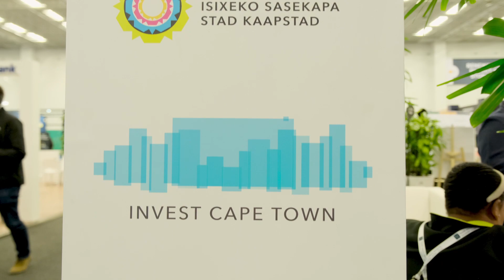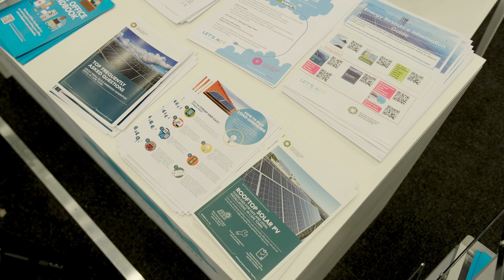Geraldine Liebenberg from City Of Cape Town on Market Developments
Geraldine Liebenberg spoke with ESI Africa on industry opportunities and the role the private sector can play in Africa's energy transition.